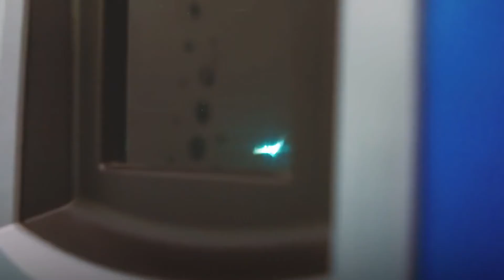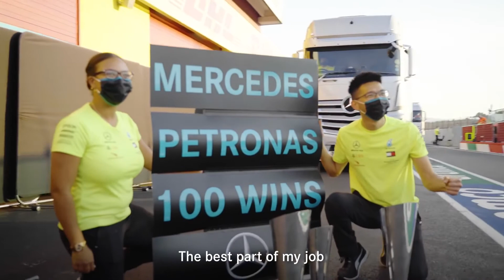Mijn baan in F1: Stephanie | PETRONAS Trackside Fluid Engineer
Een van onze ongelooflijke ingenieurs presenteren deze International Women in Engineering Day! 👊
Maak kennis met Stephanie, een van de twee @PETRONAS Motorsports Trackside Fluid Engineers 👏 Ontdek wat Steph tijdens een raceweekend met Trackside doet met het team.
Over welke functie wil je hierna meer horen? 👀